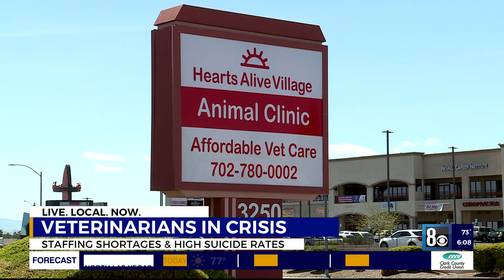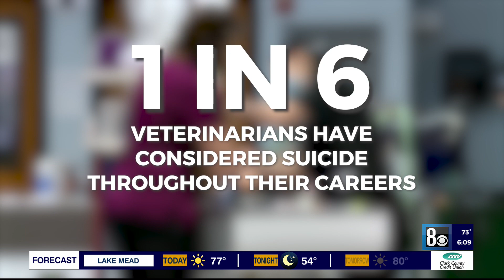Staffing shortages, mental health among top concerns for veterinarians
At Hearts Alive Village, it’s been a struggle to staff veterinarians for various reasons, but what many don’t talk about is the high suicide rates among the doctors too.